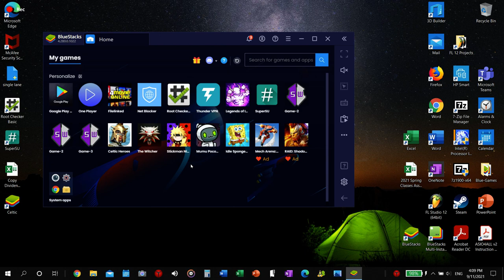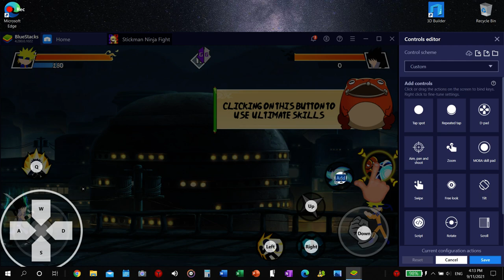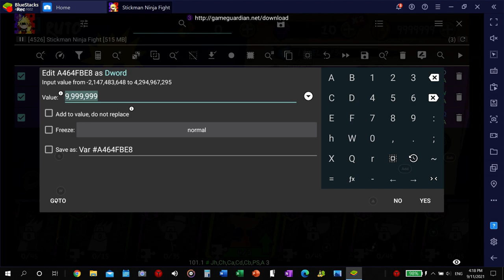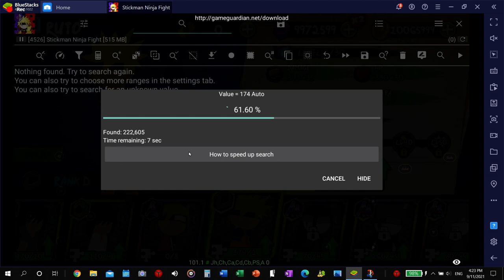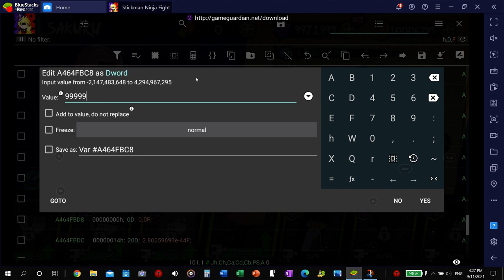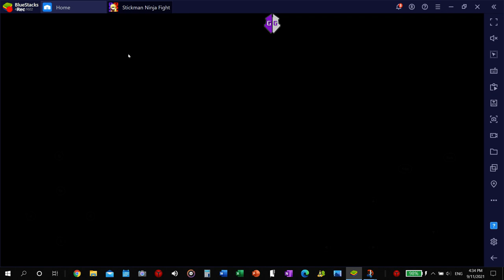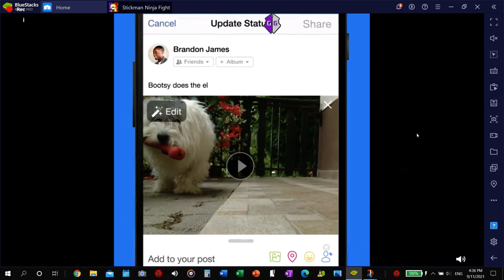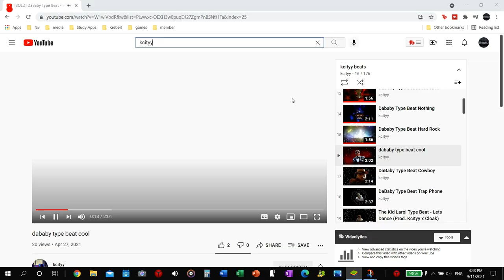HACKED!! "Stickman Ninja Fight" (Game Guardian) (Feat. Kcityy)